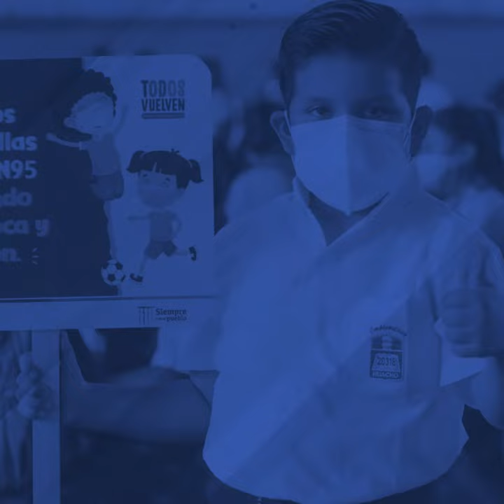Saludo del presidente Pedro Castillo por el inicio del Año Escolar 2022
👧🏻👦🏾 ¡TodosVuelven a las aulas!
✅ Ministros y viceministros participan en simultáneo en el inicio del Año Escolar 2022 en diversas regiones del país.
💬 Presidente Pedro Castillo: "Felicito a los profesores, autoridades y padres por este retorno seguro. ¡Sí se puede!".